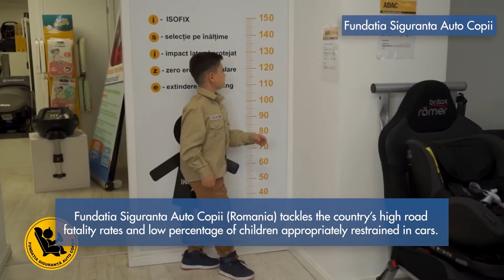Excellence in Road Safety Award winner 2021- Fundatia Siguranta Auto Copii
Fundatia Siguranta Auto Copii from Romania set out to tackle the country’s high fatality rates on the road and increase the low percentage of under 14-year-olds appropriately restrained in cars. The initiative, in conjunction with the Romanian traffic police and the Ministry of Transport, aims to educate the public, including young children, on travelling safely as passengers to help increase that percentage to 70% by 2025. The National Children Care Safety Caravan offers parents, caregivers and children free child car safety classes, car seat installation instructions and first aid training. The initiative uses a restrained versus an unrestrained dummy to simulate frontal impact and virtual reality googles to educate drivers on dangerous driving behaviours. Little Passenger Car Safety Week features a series of activities dedicated to children’s car safety. The project lends free baby shells to new parents and recycles used car seats to transform into children’s furniture. This green project, Green for Safety, donates the funds from auctioning the furniture to Children Trauma Centres in Romania where young victims of road accidents are treated. The initiative has already increased the use of child car seats from 24% in 2019 to 30% this year.